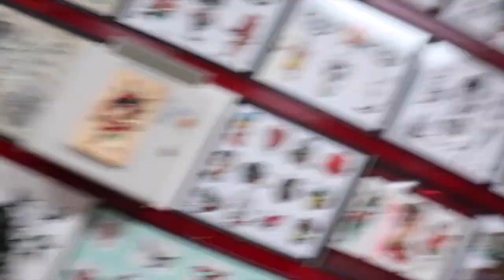TATTOO QUESTIONS ANSWERS